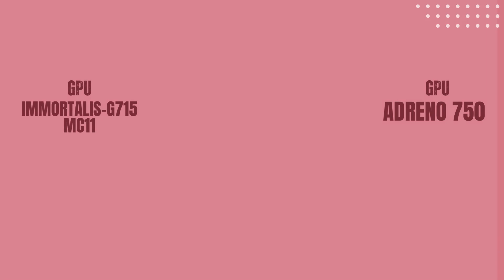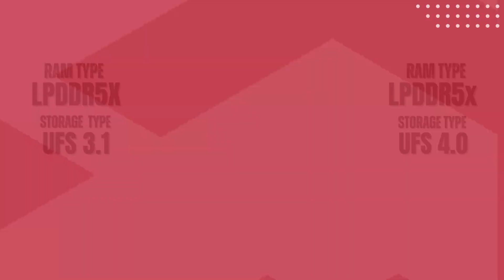Vivo V40 Pro Vs Oneplus 12 | Smartphones Comparison 🔥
In this video I did an animated specs comparison between Vivo V40 Pro Vs Oneplus 12 .

🔥 Welcome to TheHigtech, your go-to destination for all things tech! In this episode, we've got an epic smartphone showdown for you – The Vivo V40 Pro Vs Oneplus 12 . 📱💥

Get ready to dive deep into the world of cutting-edge technology as we put these two flagship devices head-to-head. We'll be breaking down everything you need to know about these smartphones, from their design and build quality to performance, camera capabilities, battery capacity, and more.

This video was recorded, edited and uploaded to YouTube by @TheHigtech.

**Give your suggestions for new comparisons in the pre-fixed comment.**